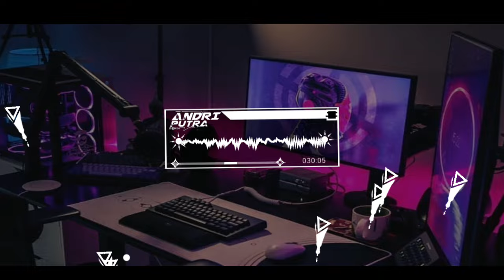DJ BERJUANG SAMPAI MATI BREAKBEAT ||FYP TIKTOK FULL BASS [EMANG BOLEH SE KANE INI]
REMIXER BY :DJ ANDRI PUTRA

1.BERJUANG SAMPAI MATI:DJ ANDRI PUTRA
2.ANDAI TAK BERPISAH:DJ ANDRI PUTRA
3.ZIEL KENANGAN:DJ ANDRI PUTRA
4.PERCERAIAN LARA:DONNY FERNANDA
5.SEKECEWA ITU:DJ ANDRI PUTRA

DAN TERIMA KASIH YANG SUDAH LIKE&SUBS DI CHANNEL INI

NANTIKAN TERUS VIDEO DAN LAGU TERBARU DARI KAMI!!!